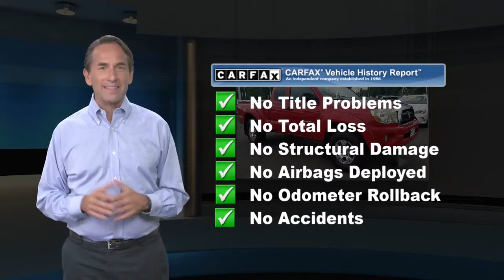Used 2006 Toyota Tacoma , Lawrenceville, NJ E2415A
[RLVID:5215:dfdf48e0f0aa4b39:6509448e537c9c61:1]